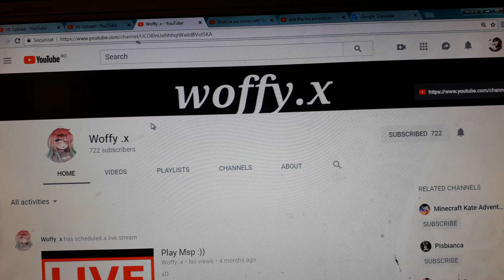PROMOVAREA CANALULUI Woffy .x